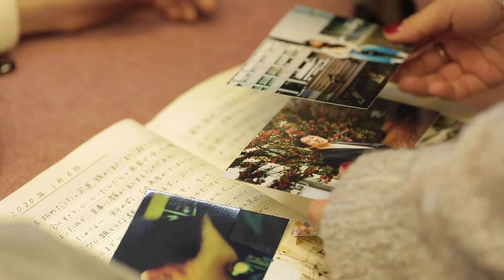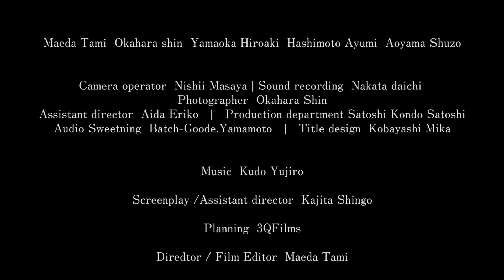Trailer "Write Lights"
Cast:
Maeda Tami | Okahara shin | Yamaoka Hiroaki | Hashimoto Ayumi | Aoyama Shuzo

Camera operator: Nishii Masaya
Sound recording:  Nakata daichi
Photographer:  Okahara Shin
Assistant director:  Aida Eriko
Production department: Satoshi Kondo Satoshi
Audio Sweetning:  Batch-Goode.Yamamoto
Title design:  Kobayashi Mika

Screenplay /Assistant director:  Kajita Shingo

Planning:  3QFilms

Diredtor / Film Editor:  Maeda Tami